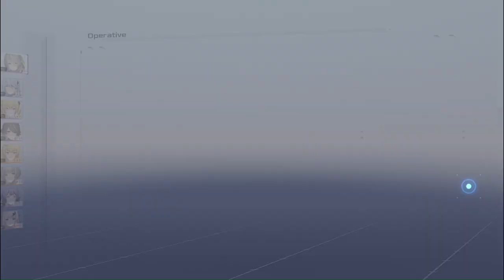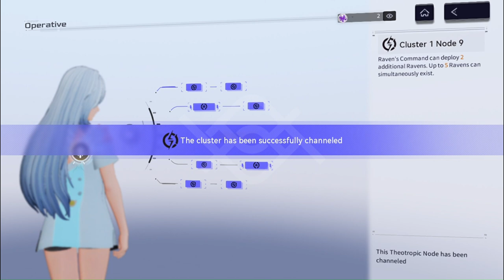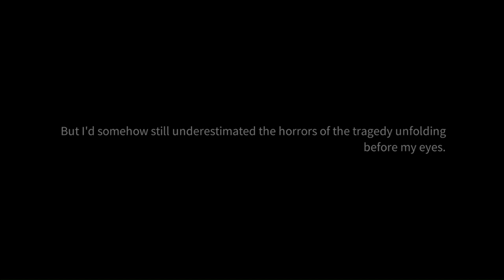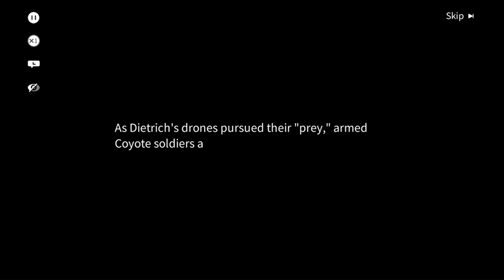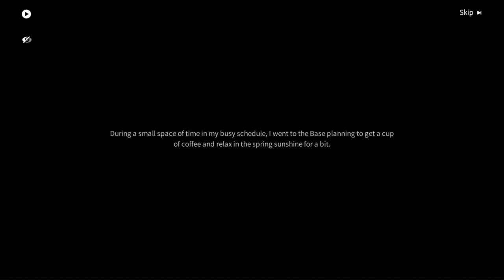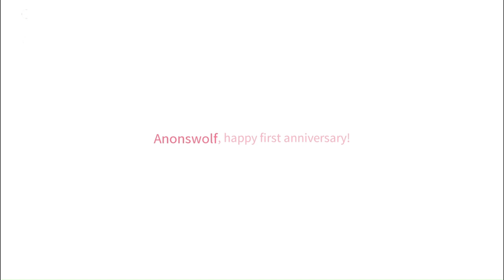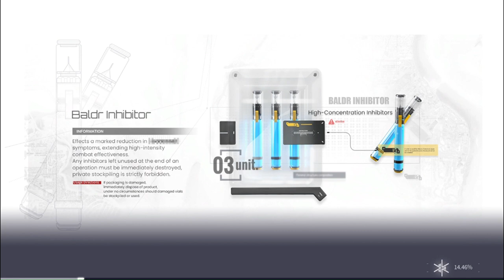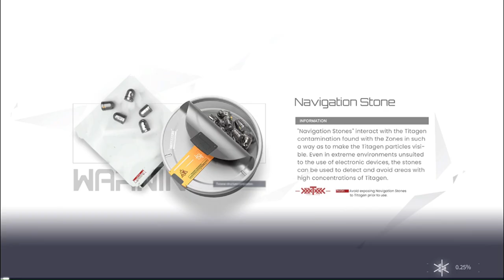The Ultimate Guide to Snowbreak Containment Zone Chapter 03 PC Gameplay